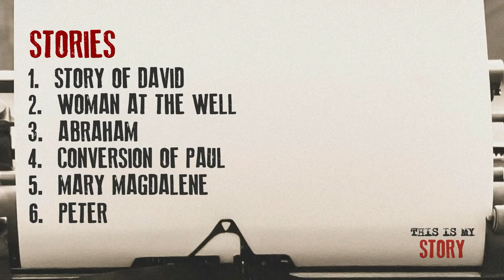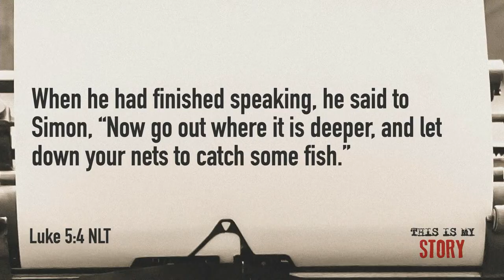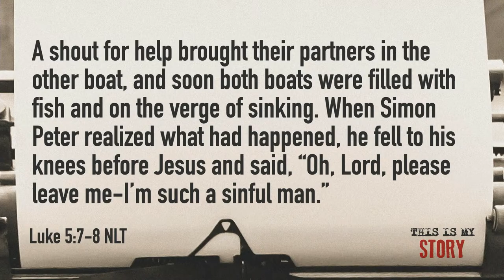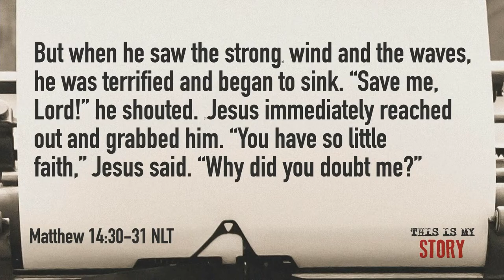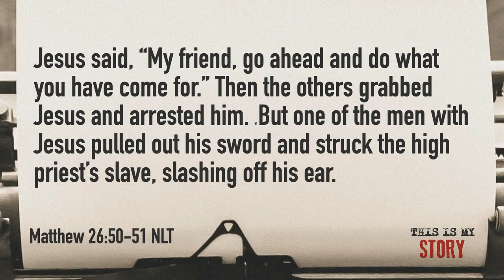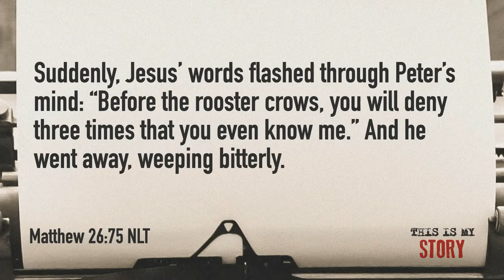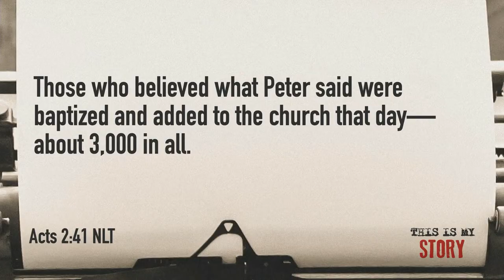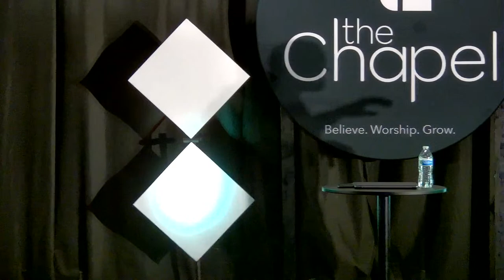TIMS | Becoming Who God Intended | 7.31.22 | Pastor Larry Colbert | The Chapel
Thank you for joining us. Our mission is to become a family of believers who worship Christ with everything and teach others to do the same. For more information about The Chapel visit us

Thank you for your generosity!